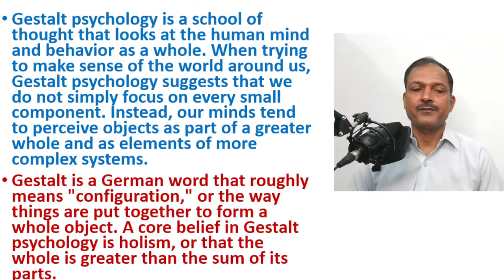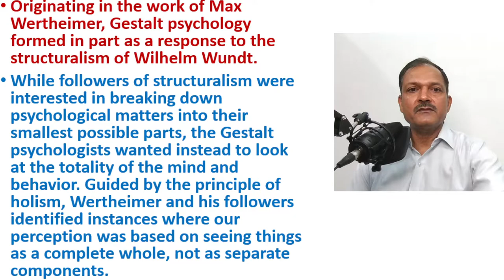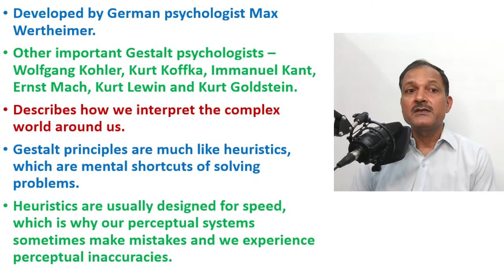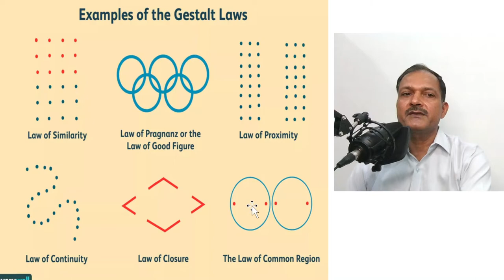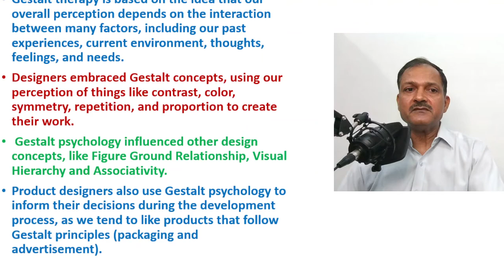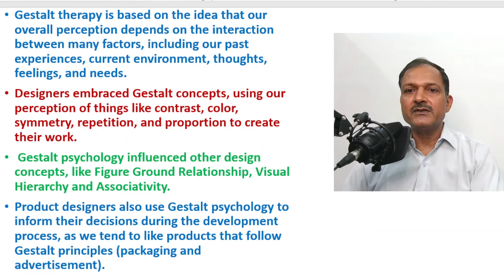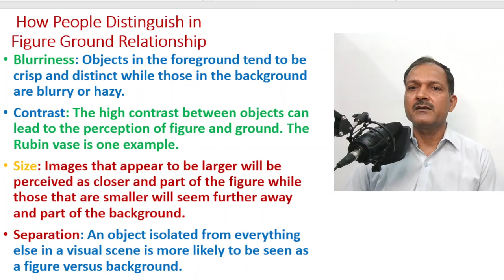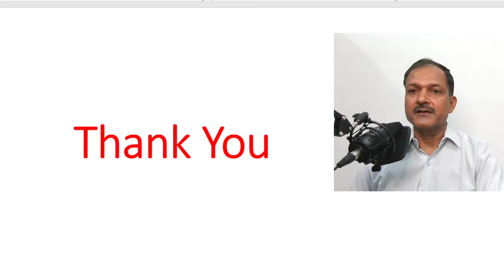Gestalt Psychology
What is Gestalt Psychology?
What is the difference between Gestalt Psychology and Structuralism?
Phi Phenomena.
Laws of Gestalt Psychology.
Figure Ground Relationship.
Uses of Gestalt Psychology.